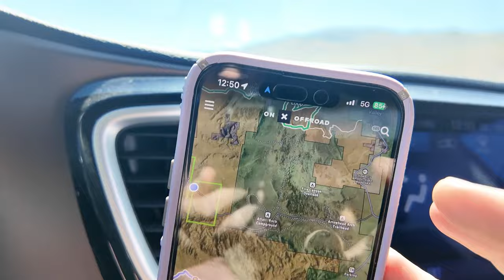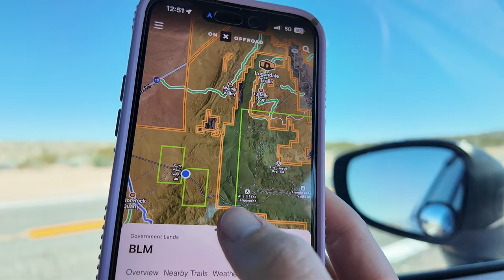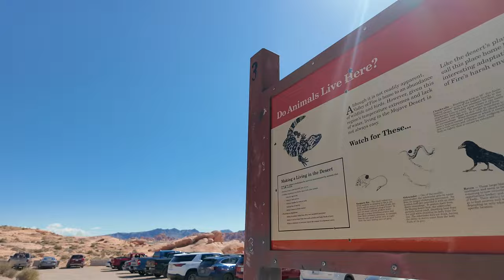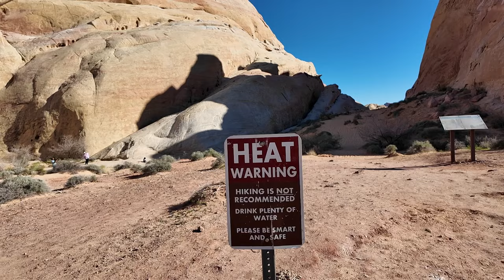Exploring Valley of Fire in My Minivan Camper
I'll be hiking the Fire Wave Trail and White Domes Trail, both in the Valley of Fire Nevada State Park, just outside of Las Vegas, Nevada. My plan is to boondock (dispersed camping) on BLM land.

If you'd like to see everything I use in my van,

Welcome to Minivan Camper Gal! I'm Kelly and I camp and travel in a Chrysler Pacifica Minivan, doing part-time van life. Here you will find van build videos, tips on the digital nomad lifestyle, general travel vlog videos, and more. I'm into minimalism, and I eat a mostly plant-based vegan diet. I'm still learning how to do vegan vanlife well! I have some great vegan camping recipes to share with you, but would love some suggestions, too! Sometimes I stealth camp in the city, but mostly I like to boondock. Join me and my camper van as we embark on all the car camping adventures!

Chapters:
0:00 - Intro
3:23 - Valley of Fire Park Entrance
6:45 - Fire Wave Trail
12:53- White Domes Trail
15:58 - Cooking and Camping